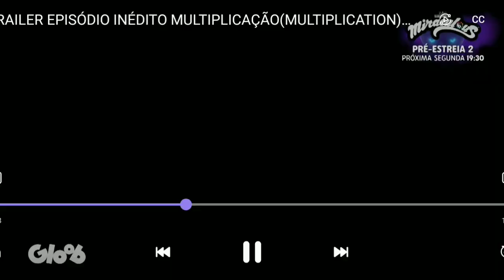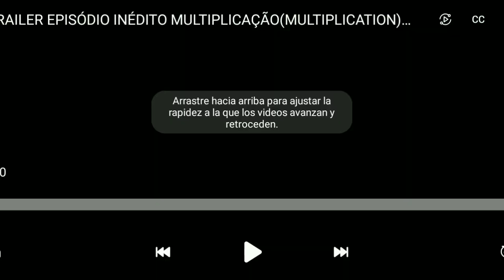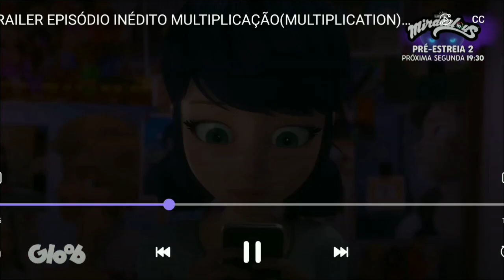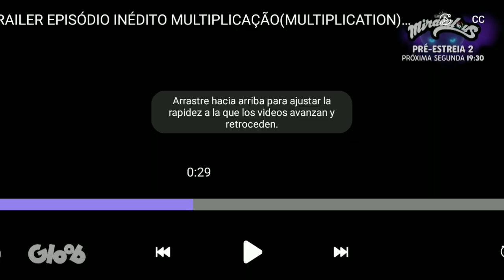ADRIEN Muestra lo que siente por Marinette😏😚-analisis del tráiler multiplicación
se revela nuevo trailer después del capítulo Evolución